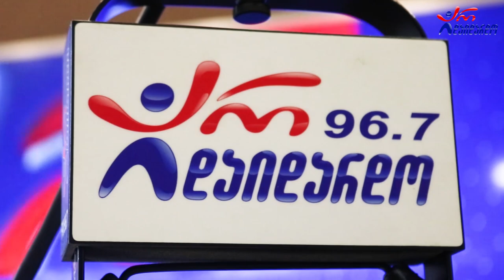გელა დონაძე & ანუკი ცქვიტინიძე - მახსოვს შენი გამოხედვა. Live არ დაიდარდო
2022 წ.  3 ოქტომბერი
☛ ორშაბათი - 19:00. გადაცემა "საღამოს რადიო შოუ" ლაშა რამიშვილთან ერთად. სტუმრად გელა დონაძე და ანუკი ცქვიტინიძე. ცოცხალი შესრულება